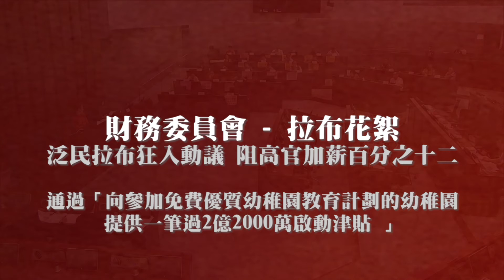拉布花絮：阻高官加薪百分之十二 陳健波甩轆狂失言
【拉布花絮：泛民拉布狂入動議 阻高官加薪百分之十二 陳健波甩轆狂失言】
今日晚上財委會會議上，正討論「向參加免費優質幼稚園教育計劃的幼稚園提供一筆過2億2000萬啟動津貼 」，由於下一項議案是 高官加薪百分之十二，長毛 梁國雄 等一眾泛民議員提交了大量的修正案以進行 拉布，以阻撓進行下一項高官加薪的撥款討論。然而在拉布戰中，竟然又有人甩轆失言，不過今次是 財委會 主席 陳健波，陳健波 在會議最後處理修正案時，突然說出「朱凱廸議員你提『鳩』（交）咗（修正案）...」及「張超雄你撤唔撤？」張超雄回應：「我緊係唔撤啦！」，引起連場哄堂大笑。

【長毛引國寶級名言罵林鄭　指民無信而不立】
長毛發言：子貢問政。子曰：「足食，足兵，民信之矣。」子貢曰：「必不得已而去，於斯三者何先？」曰：「去兵。」子貢曰：「必不得已而去，於斯二者何先？」曰：「去食；自古皆有死，民無信不立。」我想司長先了解國寶這段說話，不淨只是留意那些死物。「民無信不立」，無論你有多好的動機，你去破壞一個憲制或者一個建制，你便是犯了錯。文物可以被破壞，但是孔子的智慧是不會腐爛的。「民無信不立」，你今天說得天花龍鳳也沒有用，你是沒有咨詢，你是特意與馬會合謀繞過立法會的監察權！

【今早會議前抗議林鄭黑錘定音，先斬後奏】

林鄭月娥今早到立法會出席內會特別會議，交代在沒公眾諮詢下西九文化區內興建故官博物館事直，涉嫌違反《西九文化區管理局條例》。社民連到立法會示威抗議「故官硬上弓，摸底扮諮詢」，林鄭「黑錘定音，先斬後奏」，被踢爆違反《西九文化區管理局條例》沒作公開諮詢後，立即補獲扮諮詢。

梁國雄指，之前問林鄭月娥10個問題，她一個都無答，今日內會每名議員只有4分鐘提問，問完10條問題她都無時間回答。梁又指摘政府突然做諮詢是先斬後奏，「呃香港人」，偷換概念，質疑無論有無博物館，是否一定要在西九興建。